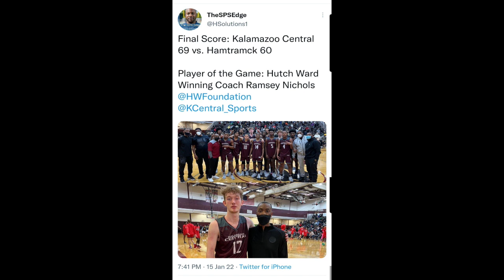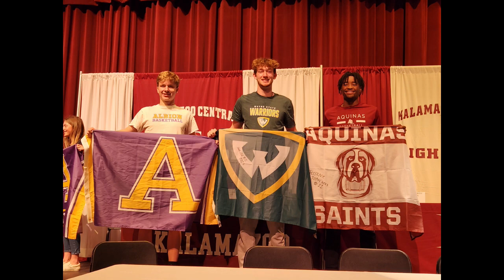2023 Grad Pics - KC Basketball